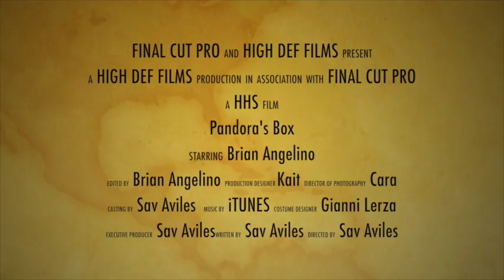Brian Angelino Trailer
This video is about Trailer Clip